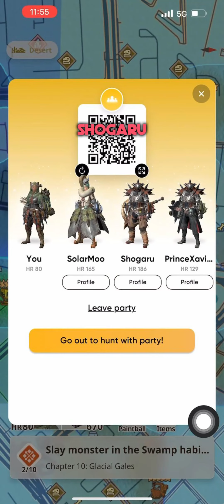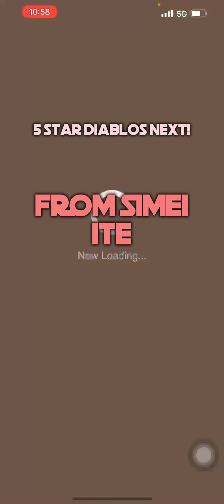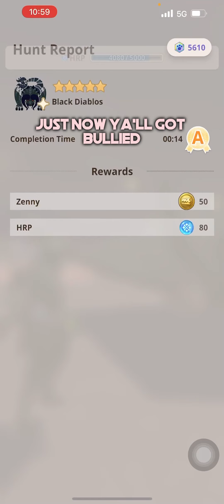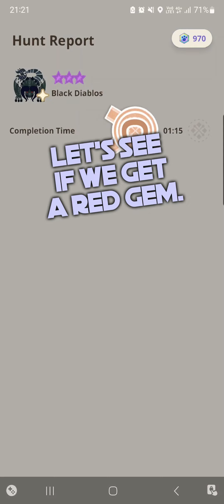BLACK DIABLOS GROUP HUNT! 5*/6*/8* - Hunt With Me Episode 4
this episode chronicles my bblos runs with some neighbourhood pals! how are you guys doing with your bblos hunts? :D

hunters: Shogaru, PrinceXavier & Solarmoo.

Hunt With Me Episode 3: I TRY TO DO THE LEAST DAMAGE EVER! (DO NOT TRY THIS)

♡ mhnow · skits · montages · bow main  ⋆˚✿˖°જ⁀➴
♡ saving the streets one hunt at a time ˶ᵔ ᵕ ᵔ˶
♡ get in touch! discord: mugiwarajubi